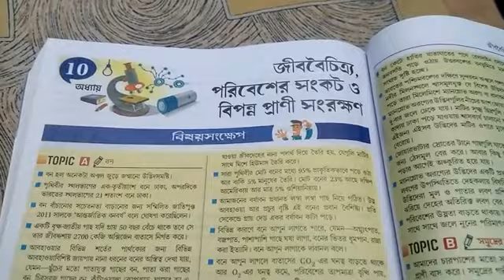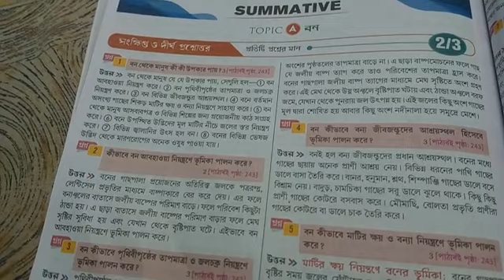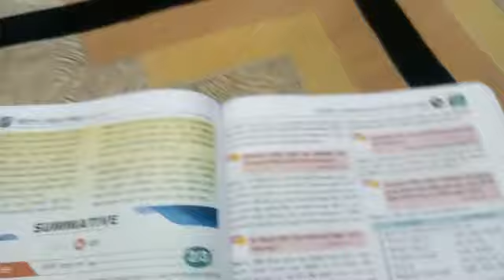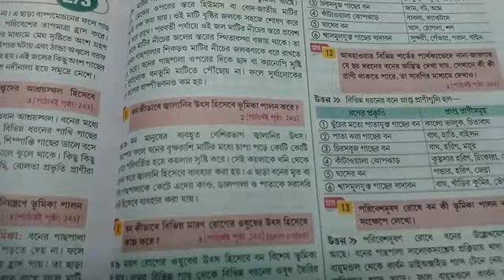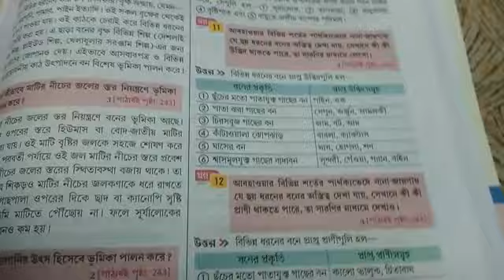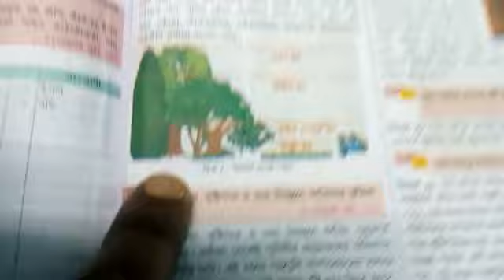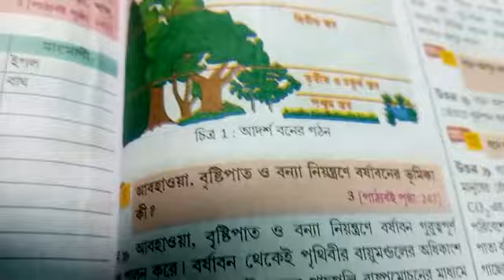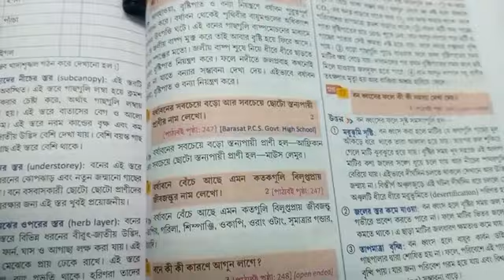Environmental crisis and conservation part 1(forest)